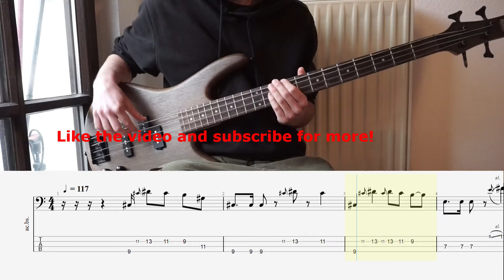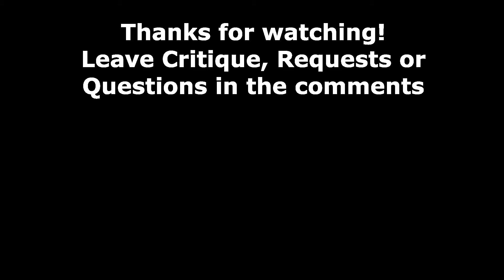The Less I Know The Better - Tame Impala | Bass cover (+ Tab) in Standard-Tuning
Bass Cover of Tame Impalas "The Less I Know The Better"

Standard-Tuning:
E-A-D-G

Equipment:
Bass: Ibanez Gio GSR200B
Audio-Interface: U-Phoria UMC22
Tabs: GuitarPro 7.5
Audio-Mix: Audacity
Cut: Shotcut